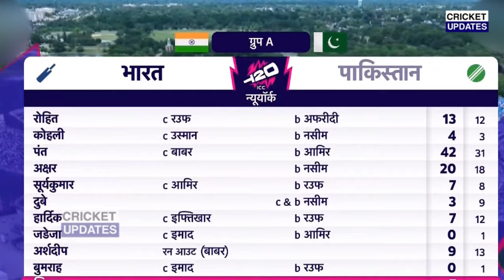IND Vs PAK: देखिए हार के बाद बौखलाई Saniya Mirza फिर Rohit Kohli के लिए कहा ऐसा सुन करोगे सलाम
india vs pakistan full highlights world cup 2024
india vs pakistan full highlights 2024
india vs pakistan full highlights
india vs pak full highlights
india vs pakistan match highlights hardik pandya on fire
india vs pakistan match highlights hindi commentary
india vs pakistan t20 2024
india vs pakistan t20 world cup 2022 playing 11